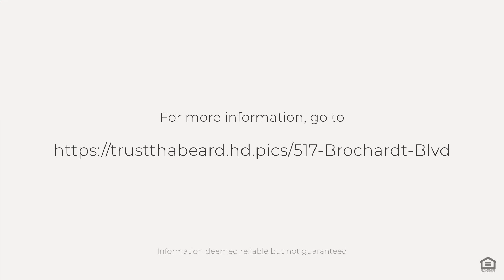517 Brochardt Blvd, Knoxville, TN